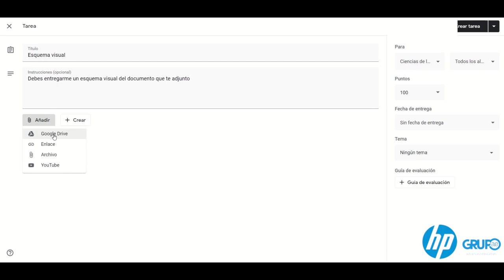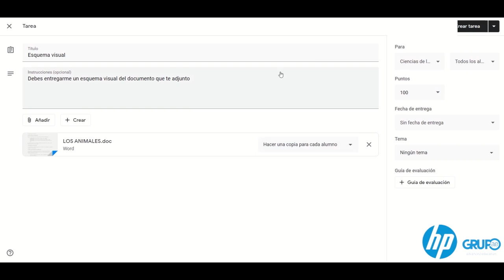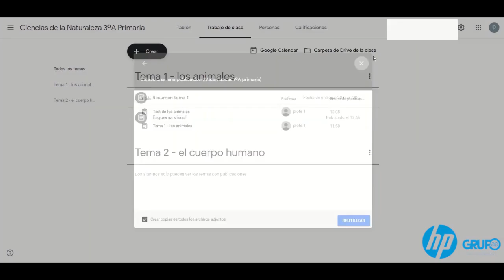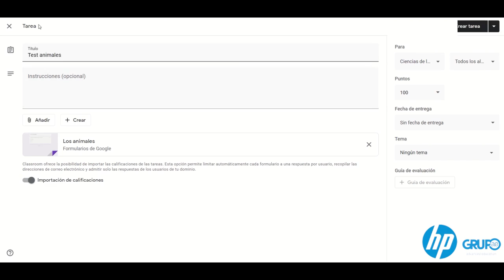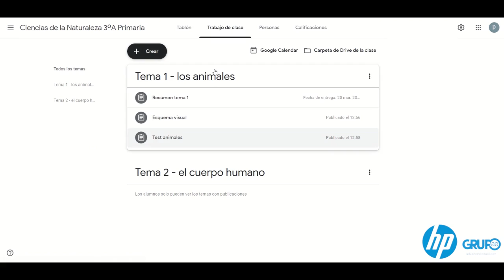Google Classroom para crear tareas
En este vídeo podrás aprender a generar tareas para tu grupo-clase o para cada alumno o grupo de manera específica con la herramienta de Google Classroom.